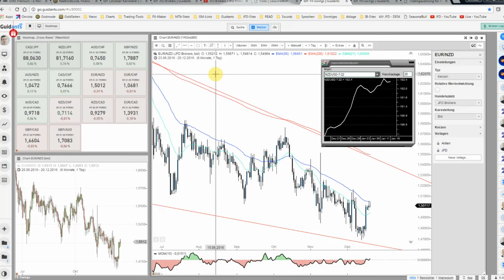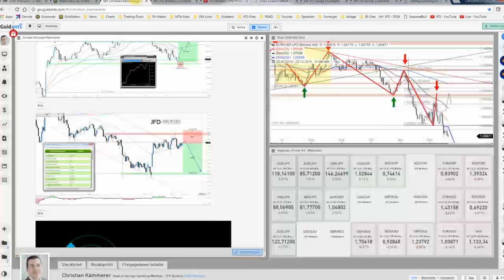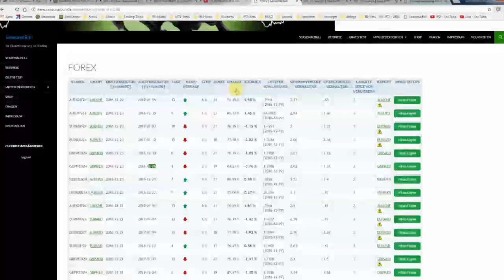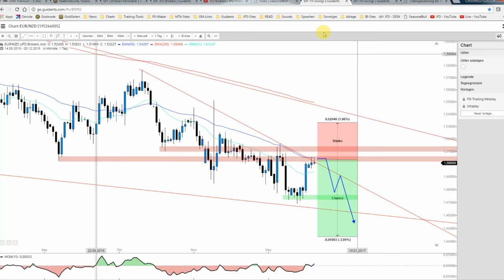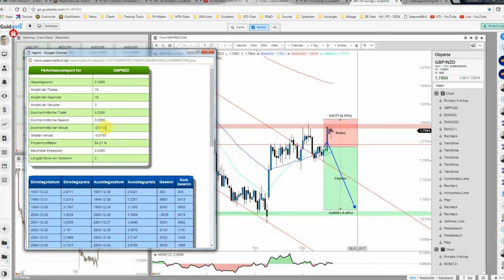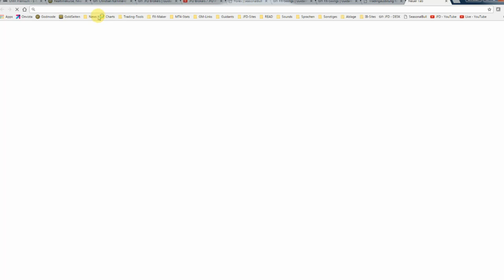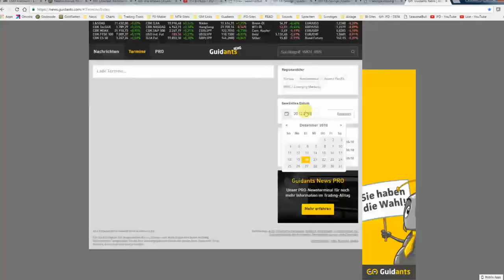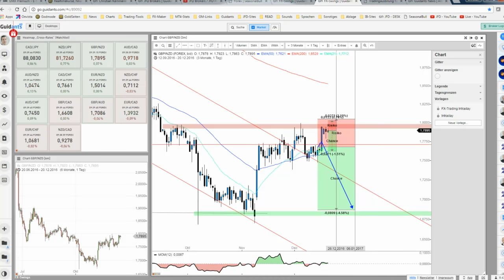JFD Devisenradar: EUR/NZD und GBP/NZD vor Schwäche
Das Jahresfinale rückt näher und näher. Dennoch gibt es zum Jahresende hin ebenso saisonale Setups wie während der Kerngeschäftszeit und so wollen wir uns ein kurz- sowie ein bis ins nächste Jahr reichende Setup näher anschauen.